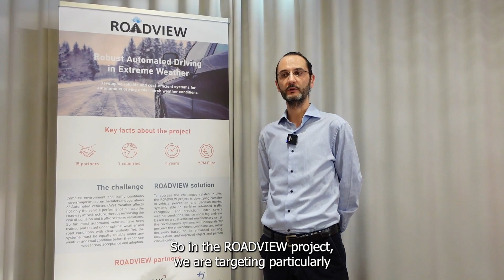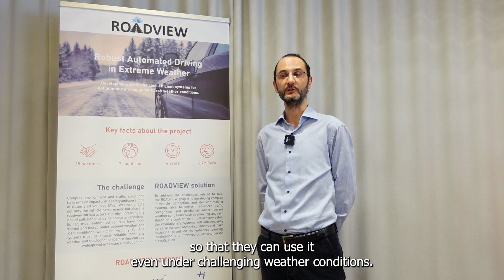An Introduction to ROADVIEW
The challenge: Complex environment and traffic conditions have a major impact on the safety and operations of Automated Vehicles (AVs). Weather affects not only the vehicle performance but also the roadway infrastructure, thereby increasing the risk of collision and traffic scenario variations. So far, most automated vehicles have been trained and tested under optimal weather and road conditions with clear visibility. Yet, the systems must be equally reliable under any weather and road conditions before they can see
widespread acceptance and adoption.

ROADVIEW Solution: To address the challenges related to AVs, the ROADVIEW project is developing complex in-vehicle perception and decision-making systems able to perform advanced traffic recognition and prediction under severe weather conditions, such as snow, fog, and rain. Based on a cost-efficient multisensory setup, the revolutionary systems will independently perceive the environment conditions and make decisions based on its enhanced sensing, localisation, and improved object and person
classification.